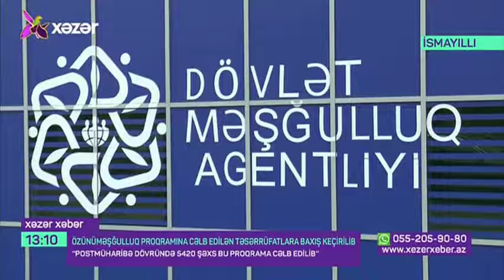Özünüməşğulluq proqramı çərçivəsində qurulan təsərrüfatlara baxış keçirilib